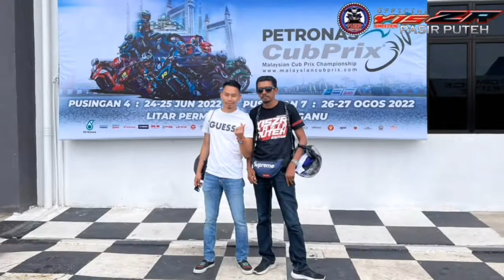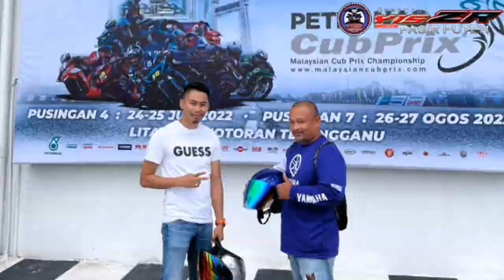Cub prix terengganu